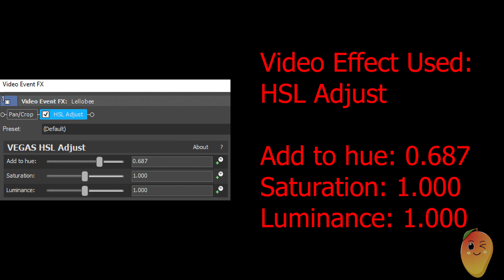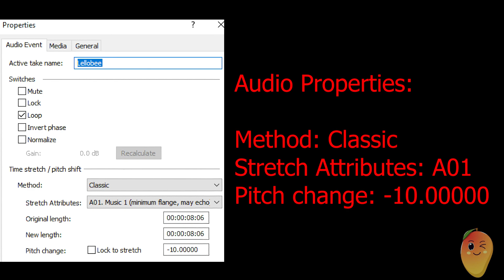Lellobee Logo Effects l Jarritos New York Effects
OrangeishChorded
OrangeChorded
AquaChorded
MagentaChorded
FuchsiaChorded
ChordPhased 2.0
ChordPhased
2011gretel Major

Timeline:
0:00 - Intro
0:04 - List of Effects Used
0:07 - Normal
1:13 - FAST!
1:52 - REVERSE
3:00 - How To Make OrangeishChorded
3:25 - How To Make OrangeChorded
3:49 - How To Make AquaChorded
4:13 - Commentary